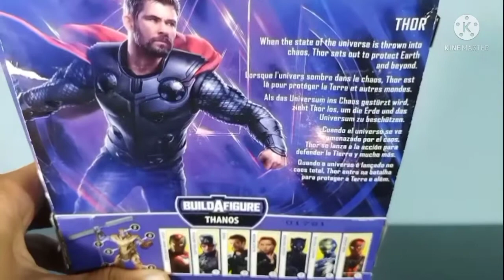Hasbro Marvel Legends Thor action figure review (BAF THANOS WAVE).